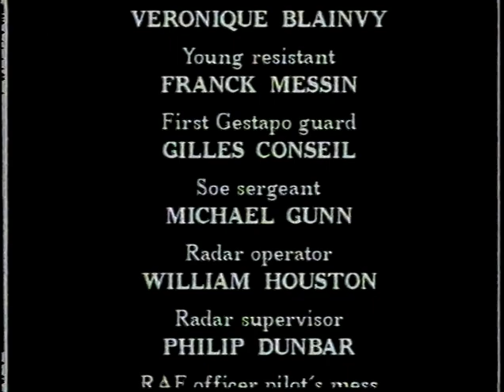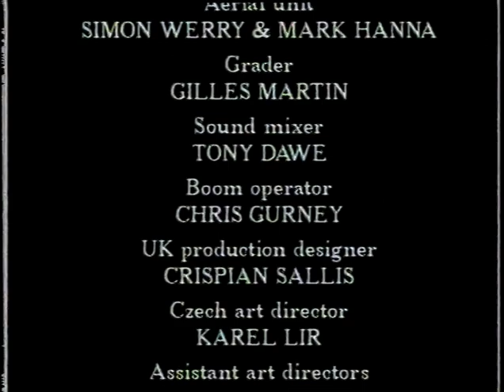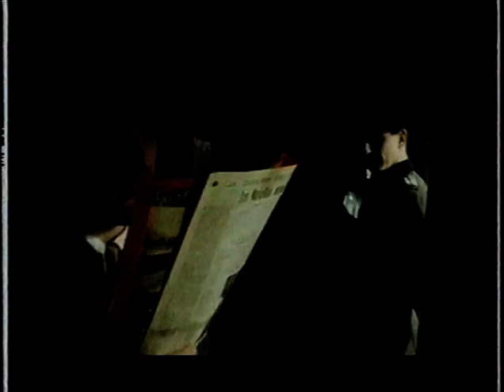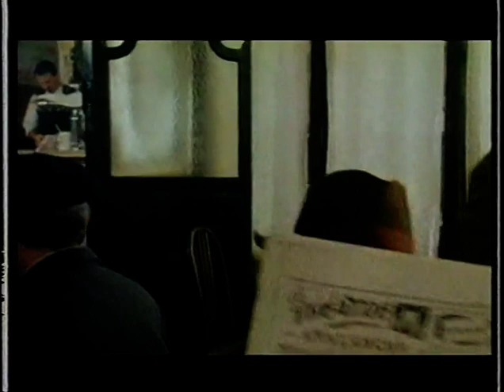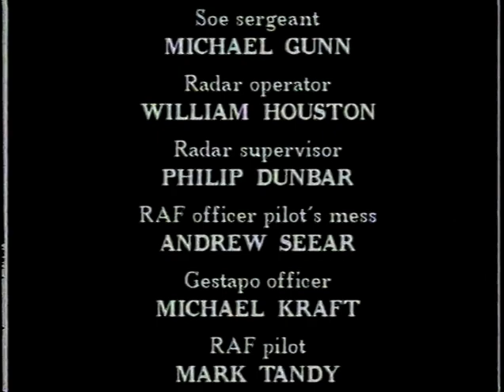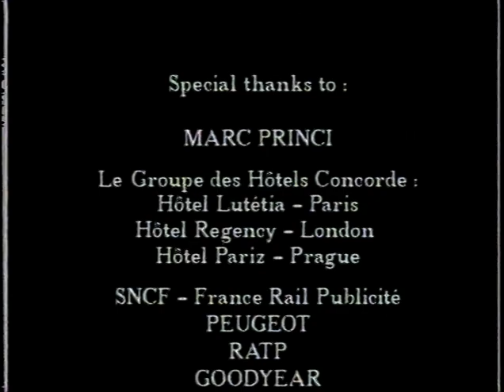Fall From Grace (Full Movie - Part 2/2)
During the Second World War, an entire battle front developed in the field of espionage. "Fall from Grace" is the story of one young woman and how, after joining the British Secret Service, she quickly realizes that her life is expendable if her death will serve a higher purpose.